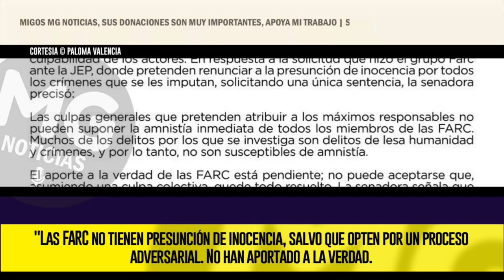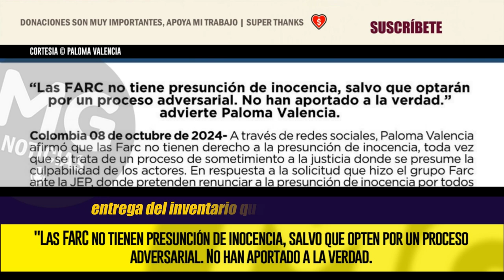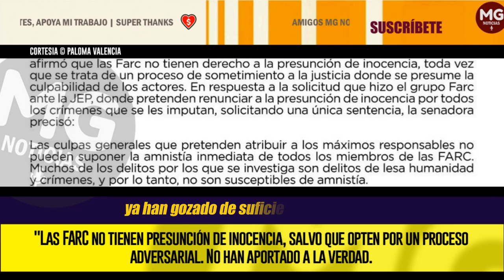ADVERTENCIA PALOMA VALENCIA 🔴⚠️ "Las FARC no tienen presunción de inocencia..."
"Las FARC no tienen presunción de inocencia, salvo que opten por un proceso adversarial. No han aportado a la verdad," advierte Paloma Valencia.